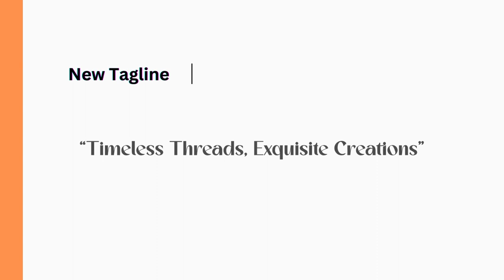Anuttara Brand Reveal Reel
New Branding concept / New Look / New Store Launch
Coming Soon ! Enjoy the New branding Designs and comment your opinion ...